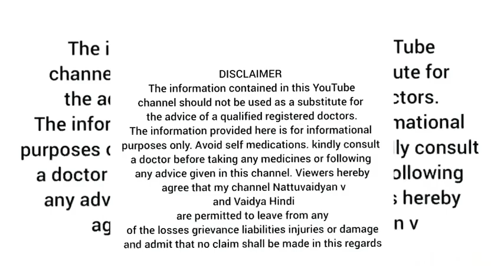All dental problems can be cured with home remedies